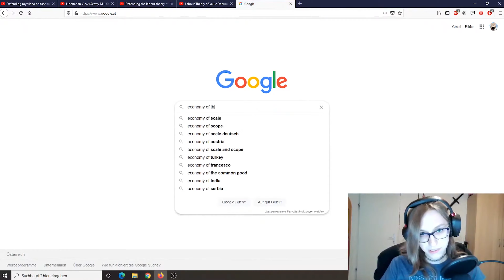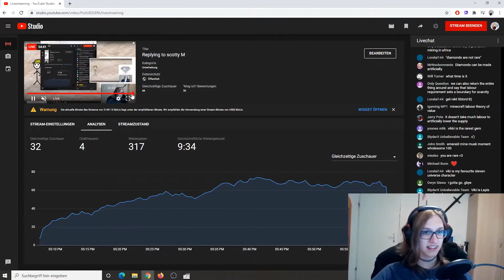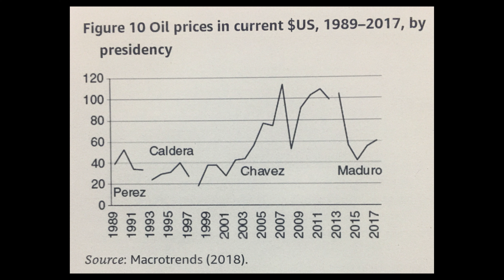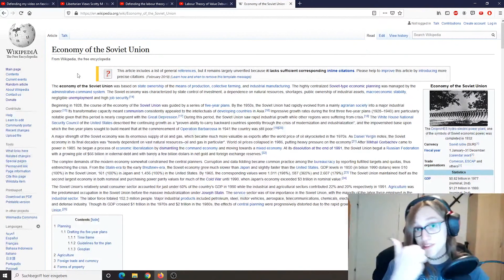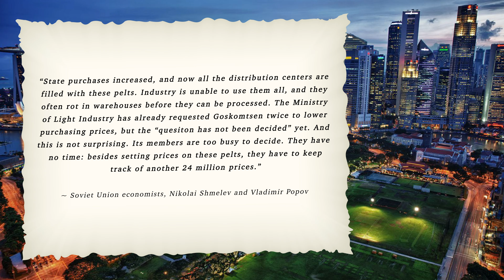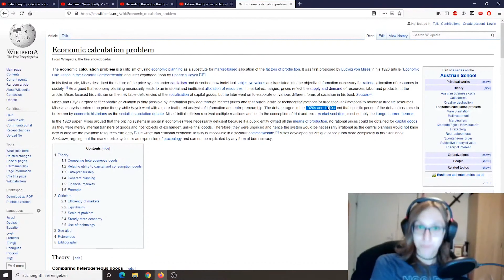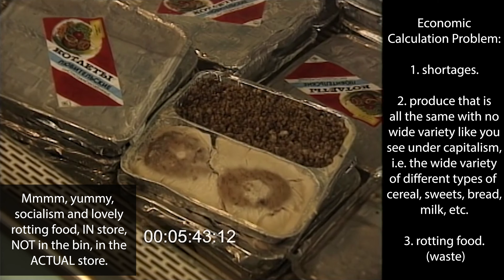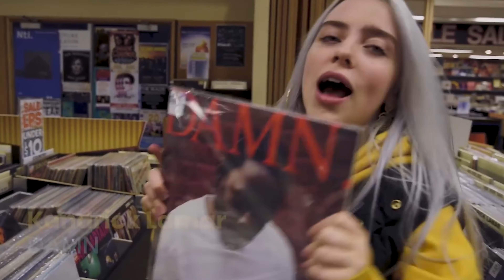Labour Theory of Value Debate: Response Debunking Viki 2000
I did a response video on Viki 1999 on the Labour Theory of Value, now that she has responded on her second channel, this is a response debunking Viki 2000.

The main arguments I critique is in relation to; where money comes from; her fallacious argument against the economic calculation problem and where value derives from. Viki is under the false assumption that just because labour goes into producing final products that this must mean all products derive its value from such labour, she ignores the economic reality of subjective value and that is the fact that something is only what it is worth down the consumer.

You can tell she doesn't understand basic economics when she doesn't have a clue where money comes from, this is arguably the biggest flaw of her argument because it proves my point that socialism is exploitative, without the private sector, you're done for. The argument she made on the Soviet Union is ridiculous as well relative to the economic calculation problem, you can check out the video recorded in 1978 by Antony C Sutton where he talks about who financed the Soviet Union here:

For a fuller explanation on the economic calculation problem if you haven't seen videos explaining the problem, you can check out the following:

Viki's response video that I've responded to, you can watch her full 2 hour video

• Kai Engel - Sustains (Ambient Neoclassical Classical Piano Trip-Hop)